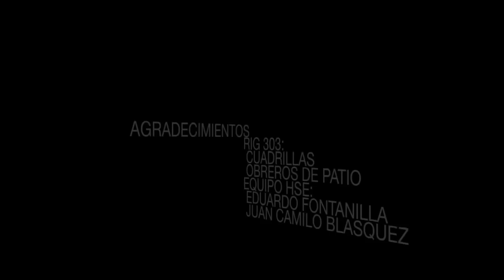Linea de fuego "Cuidado de manos" en Perforación Petrolera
Video sobre la linea de fuego en el cuidado de manos. Seguridad Industrial en perforación petrolera. Pioneer de Colombia.

Edición y cámara: Eduardo A. Fontanilla
Este video es unicamente informativo y educativo para el trabajador, por lo tanto no intenta comercializar con las marcas o empresas nombradas.
Musica y composición en iMovie para copyright ver Sección 2C Sobre el Track dogma.caf Autor Apple Inc. Copyright: 2006 iMovie